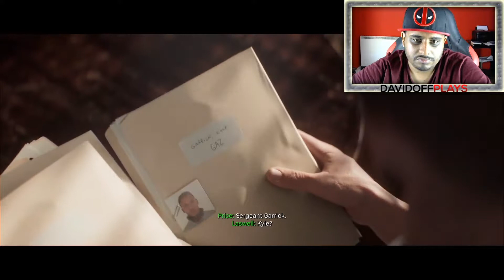Modern Warfare Campaign Playthrough #6: THE FINAL MISSION